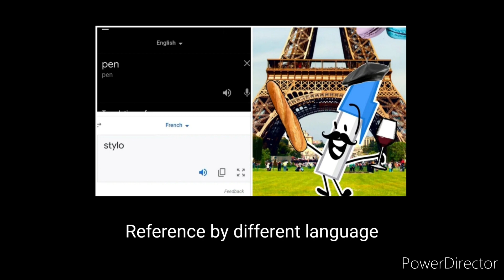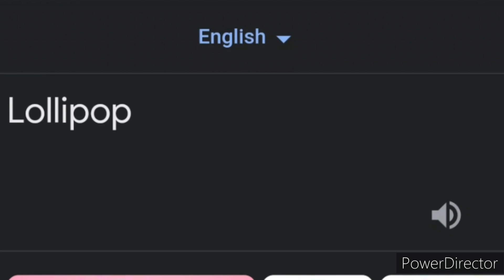BFDI/BFB in different languages meme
Part 2:
Part 3:
Final Part:

New Language:Azerbaijani
1.(Spanish)(Spain) Gallito
2.(Danish) Bonden og Kragen
3.(Hebrew) Little Dance
4.(Croatian) Duo GITMAN Ruzo moja crvena
5.(Azerbaijani) Oppalara
6.(English)(USA) Loop de Loop
7.(Swedish) Sweden
8.(Persian) Persian Folk Song - Song of The Red Dervish
9.(Tamil) Halamithi Habibo
10.(Albanian) Albanian